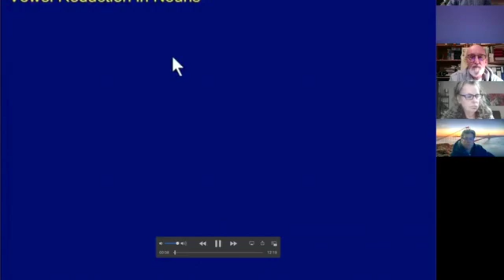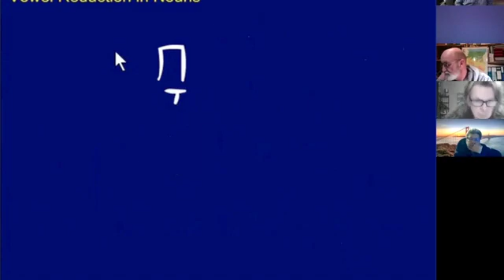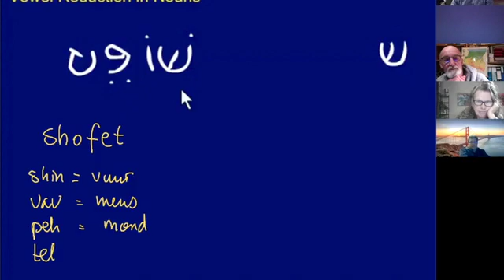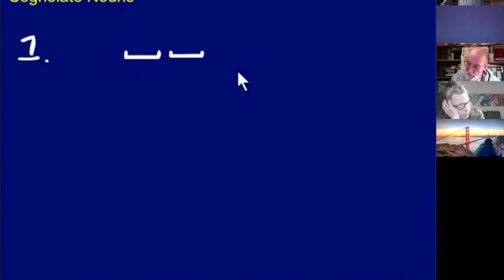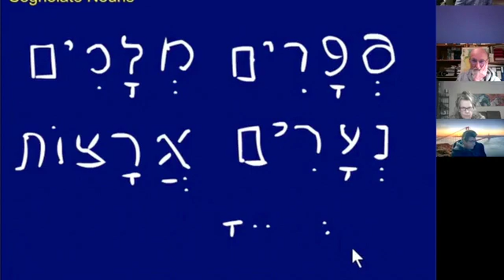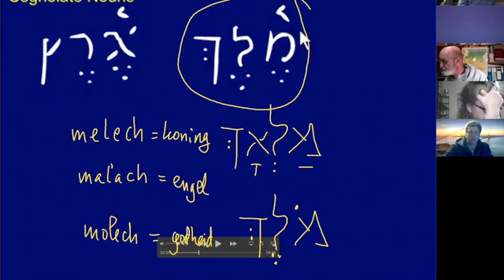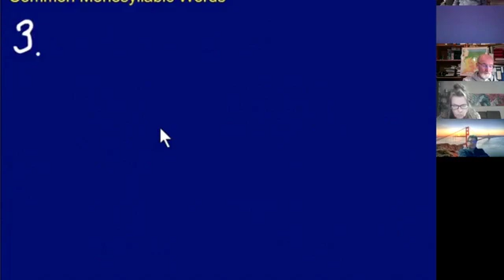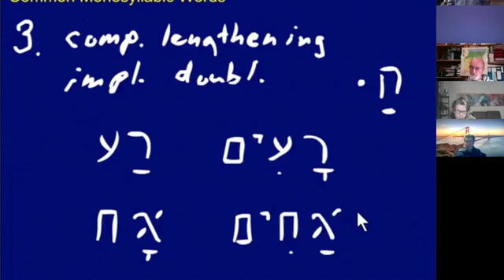2020 12 15 Les 29 Animated Hebrew